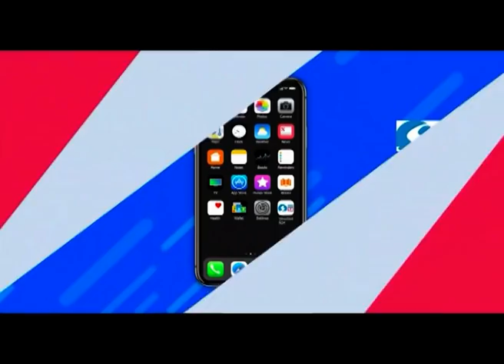Mon 30th Nov; State Of The Nation With Omoyele Sowore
State Of The Nation With Omoyele Sowore